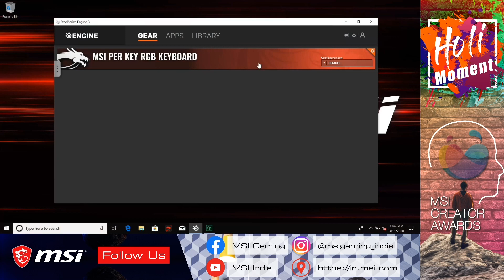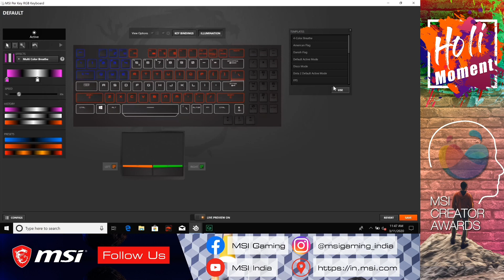Chatty Thursday EP: 2 - Giveaways Alert | MSI India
We are back with the 2nd episode

Give away Details are mentioned below –
• Women’s day campaign –
The steps are simple –
1. Like their post and follow them
2. Follow MSI India Insta page - @msigaming_india
3. Tag 3 friends and describe your best gaming moment so far in the comments below.
The best answer will win

• Creator Awards- Submit your work and get a chance to win Prestige laptop, desktop, monitor and other professional hardwares as prizes.